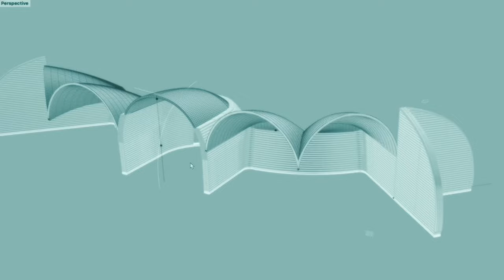ALL Bio-Veda courses are now Free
Just sign up to my telegram group and receive a link there